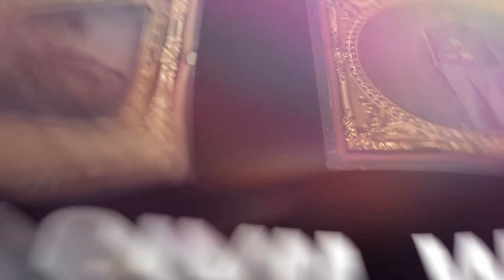"Gettysburg: The First Day - July 1, 1863" Part 15 - American Civil War Anniversary Series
Experience the personal impact of the events from 1800 to 1859 that led to the American Civil War - a story that transports viewers directly to the frontlines of the most historically significant moments leading to the start of this fascinating period of American history.